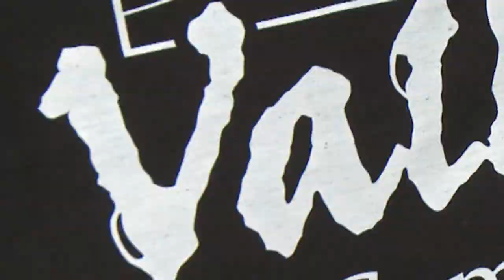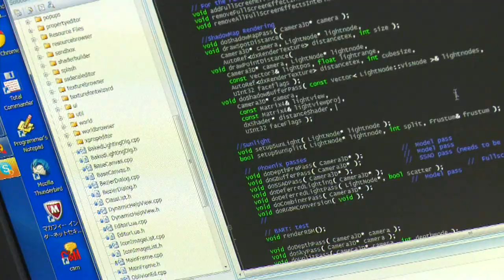Devil´s Third | E3 Behind the Scenes trailer (2012) THQ Tomonobu Itagaki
From legendary game creator Tomonobu Itagaki and his newly formed Valhalla Game Studios, Devil's Third is a fast paced action game set in the near future in the wake of a global catastrophe. Tomonobu Itagaki, whose credits include the critically acclaimed Ninja Gaiden and Dead or Alive franchises, has pledged to deliver an experience like no other, combining a deep storyline with original combat mechanics all set against an atmospheric and explosive backdrop.

Tomonobu Itagaki, Chief Technical Officer, Valhalla Game Studios commented,"Here at Valhalla Game Studios, I lead a magnificent team of highly talented creators. Valhalla is looking forward to working with THQ to create an innovative new game that will appeal to gamers all around the world. We think you'll be as excited to play it as we are to be making it."

Danny Bilson, THQ Executive Vice President of Core Games commented,"We are honored to be working with Valhalla Game Studios to release their premier title, Devil's Third. This partnership with leading developer Tomonobu Itagaki reflects the high quality standard we have set for THQ's Core Games pipeline."

About Valhalla Game Studios

Valhalla Game Studios Co., Ltd. was founded by Satoshi Kanematsu. Tomonobu Itagaki, who has created outstanding game franchises such as Dead or Alive and Ninja Gaiden, is in charge of the development team at the studio. The studio's strength comes from a rich experience in the development of high-quality games combining high technical skill, attractive character IP and magnificent gameworlds. More information about Valhalla Game Studios may be found Valhalla Game Studios is a registered trademark of Valhalla Game Studios Co., Ltd.

About THQ

THQ Inc. is a leading worldwide developer and publisher of interactive entertainment software. The company develops its products for all popular game systems, personal computers and wireless devices. Headquartered in Los Angeles County, California, THQ sells product through its global network of offices located throughout North America, Europe and Asia Pacific. More information about THQ and its products may be found THQ, Devil's Third, and their respective logos are trademarks and/or registered trademarks of THQ Inc.